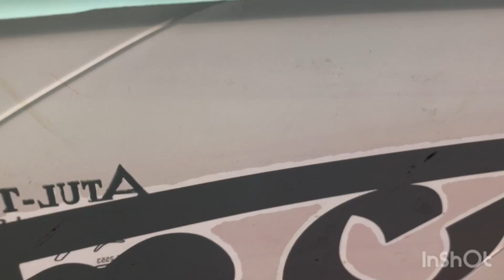Today I went shopping 🛍 with my didi and niece 🤷‍♀️